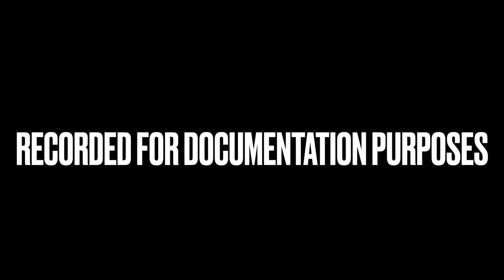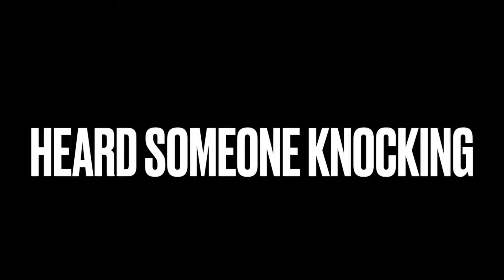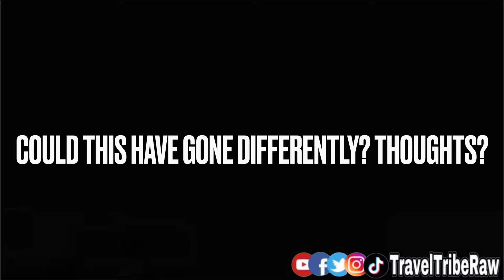Maggie is COMPLETELY KICKED OUT of our Polygamous Journey 2.0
Maggie gets KICKED OUT or as some would say Frank Castled from our polygamous union.